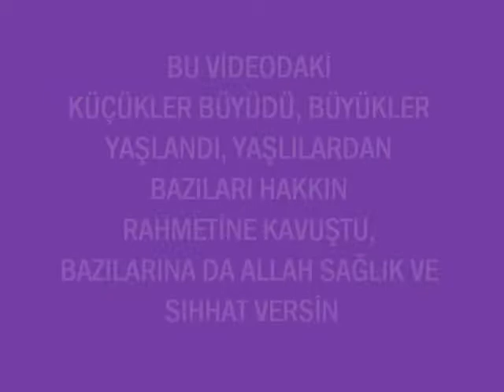ÇAYBAĞI KÖYÜ (Ölüm olsaydı ayrılık olmasaydı yar)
BALTAOĞLU ARŞİVİ (21 YILLIK ARŞİV)